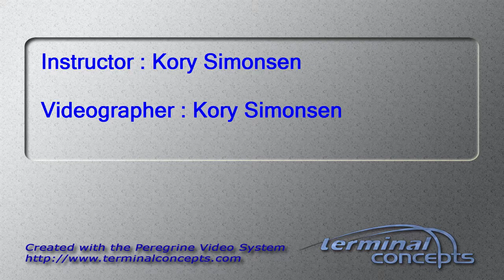Yanhong Dong's Tandem skydive!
Yanhong Dong's tandem skydive at Skydive Snohomish!